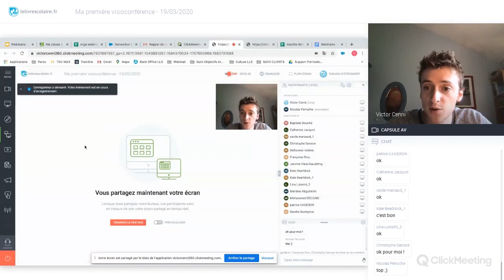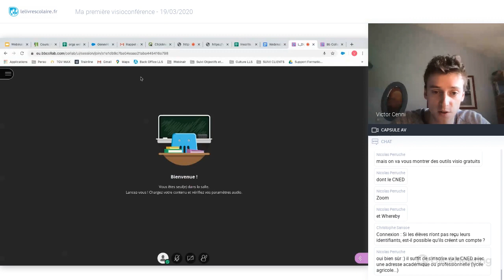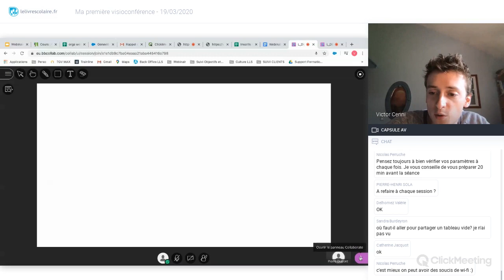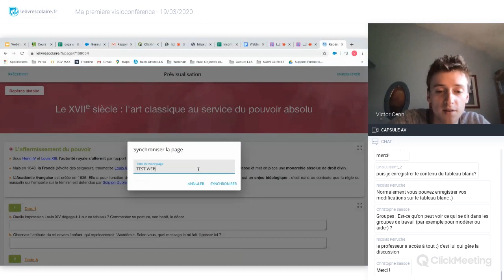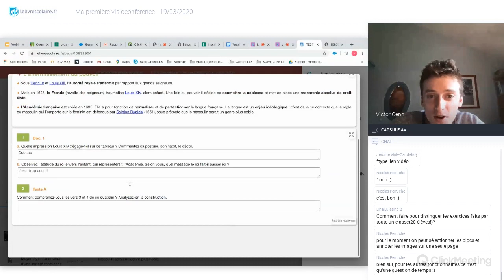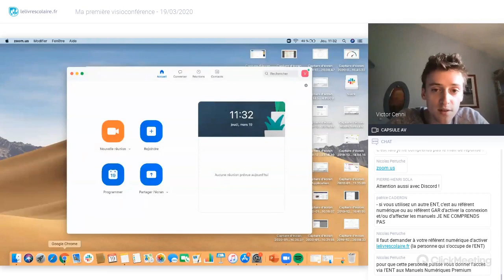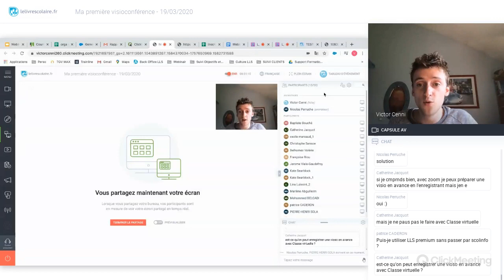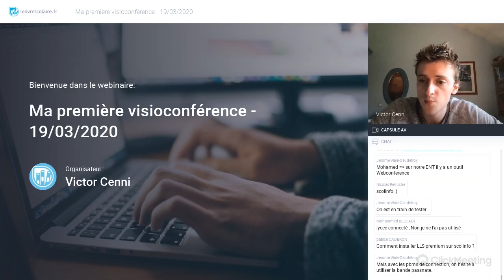ORGANISER UNE VISIOCONFÉRENCE AVEC SES ÉLÈVES - WEBINAIRE - Rediffusion | LELIVRESCOLAIRE.FR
Notre équipe partage avec vous les conseils et les bonnes pratiques des 3 000 professeurs de notre communauté pour organiser simplement une visioconférence. Inscrivez-vous gratuitement à nos webinaires

📚 Lelivrescolaire.fr 📚
Éditeur de manuels scolaires collaboratifs et innovants